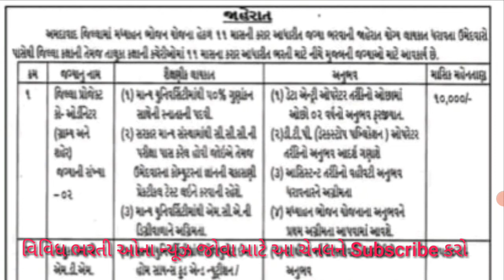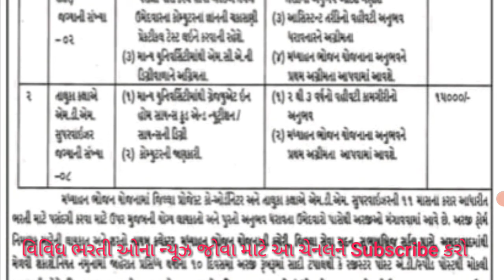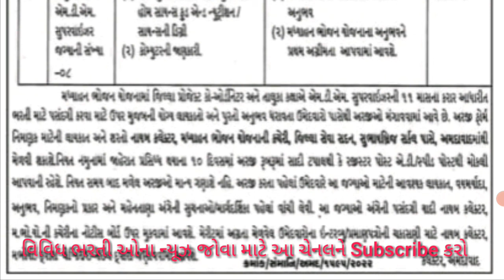મધ્યાહન ભોજન યોજના માં ભરતી